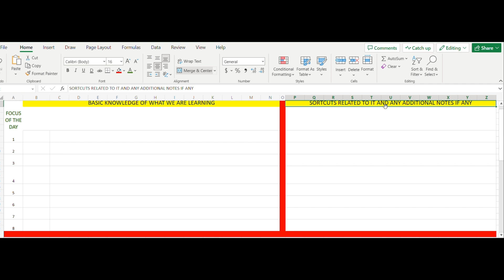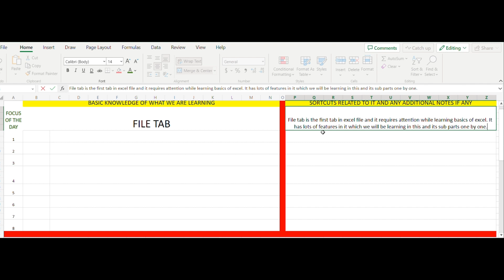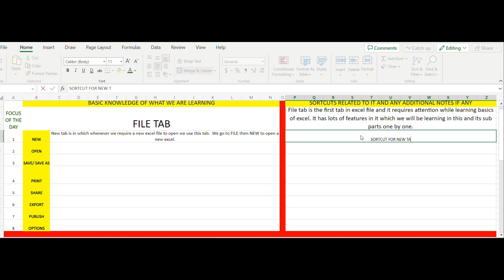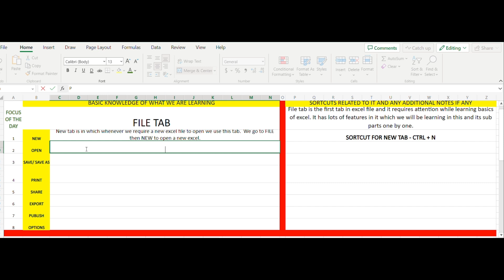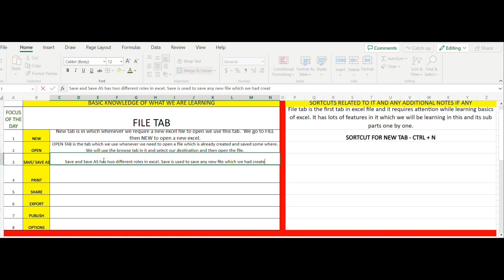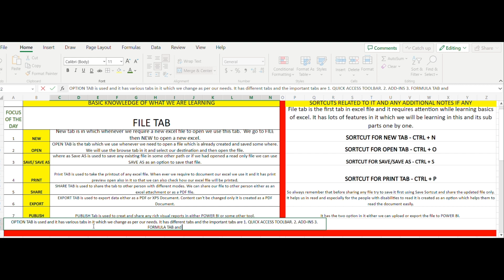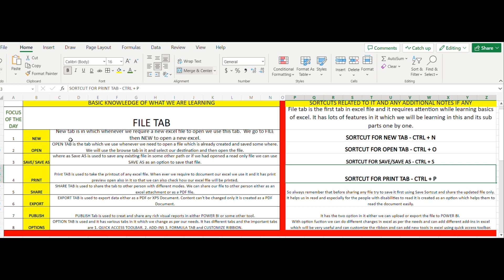FILE TAB - HINDI AUDIO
Learn FILE TAB in Hindi and find out the different features attached with it and apply it in your practical work.